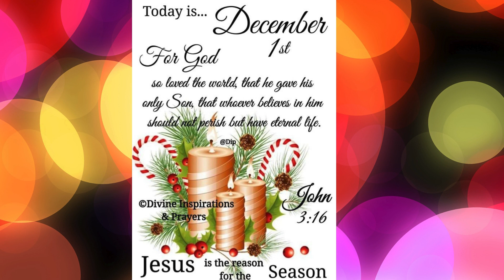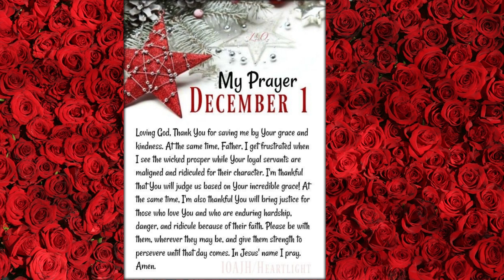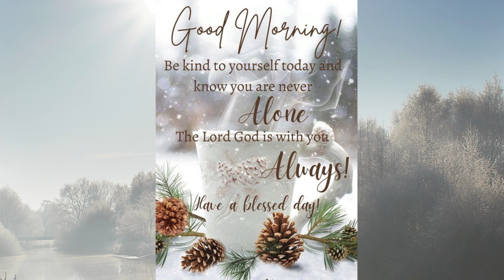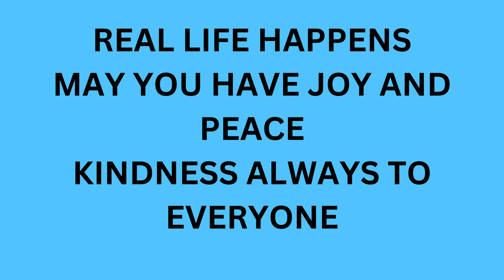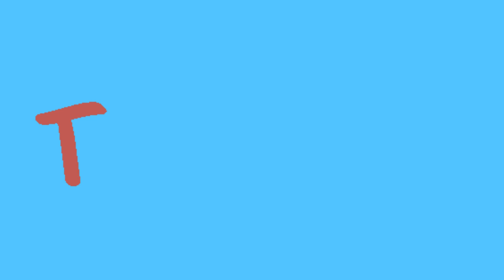MAY YOU HAVE JOY AND PEACE KINDNESS ALWAYS TO EVERYONE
blessing to all. Love to all.